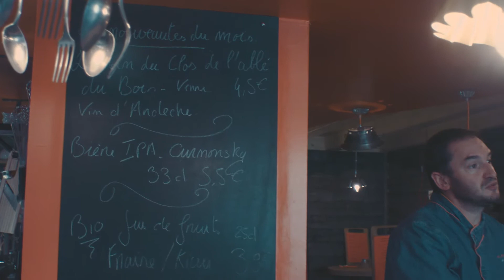Un chef en Salle - Philippe COCO